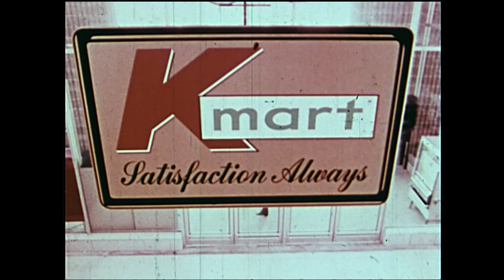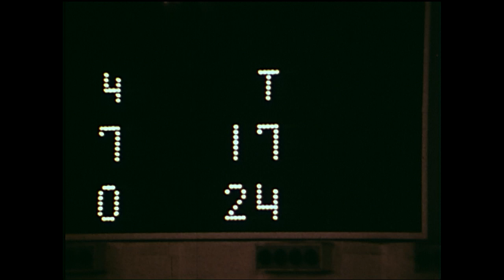1972 SEC FOOTBALL HIGHLIGHTS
Narrated by Bill Flemming and presented by Kmart these 1972 highlights feature Tennessee's games against Auburn, Alabama and LSU.  Spotlighted in the film are Condredge Holloway, Haskel Stanback, Conrad Graham and many more!